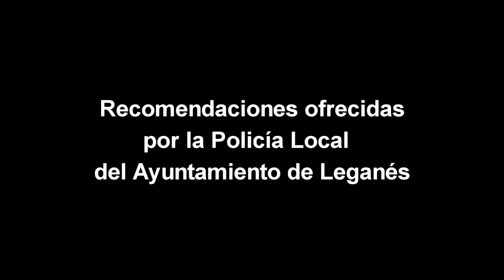Recomendaciones de Policía Local de Leganés: sistemas de retención infantil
En este vídeo se dan consejos para una mejor utilización de los sistemas de retención infantil en los vehículos, con el objetivo de aumentar la seguridad en los periodos vacacionales.